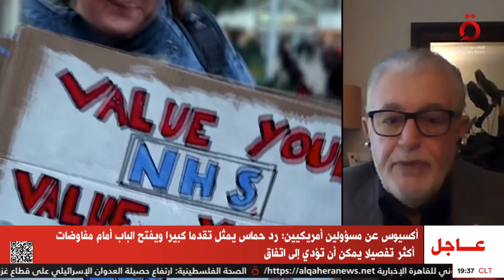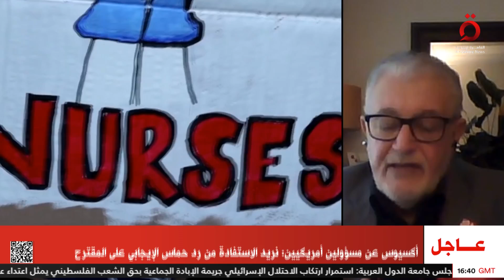عمر إسماعيل قيادي في حزب العمال البريطاني: الناخب البريطاني ينظر إلى مصالحه الاقتصادية أولا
4/7/2024